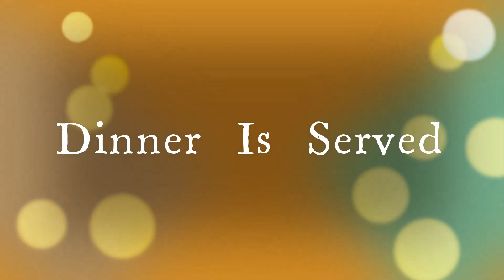teaTuesday With A LIttle Chat And Then Dinner At Perkins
It's time for teaTuesday With A Little Chat And Then Dinner At Perkins.
I talk a little about some freeze-dried foods that I'm adding to my storage shelves and then we meet up with family for dinner at Perkins Restaurant.  Come along with us!!

To check out other teaTuesday head collaborators